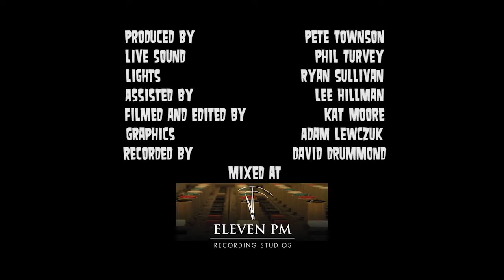6FtHick at The Blackbox 2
This is the second of two completed videos for the band 6FtHick during their Aug 3, 2012 show at The Blackbox in Nambour, Queensland, Australia. Multiple cameras and edited all in post!